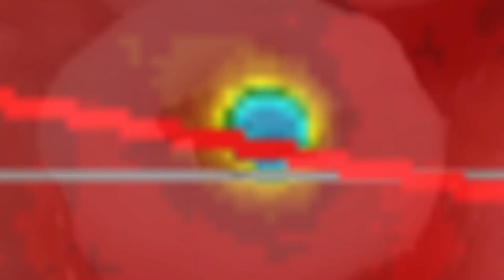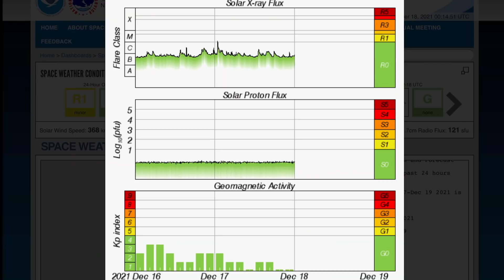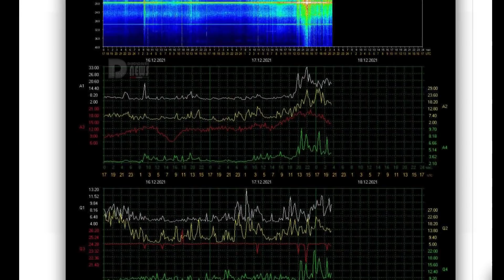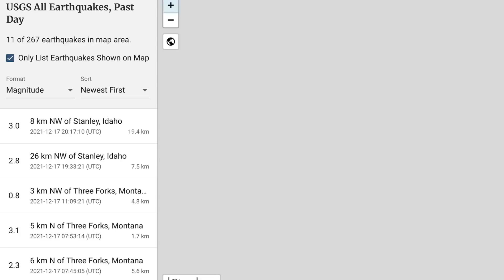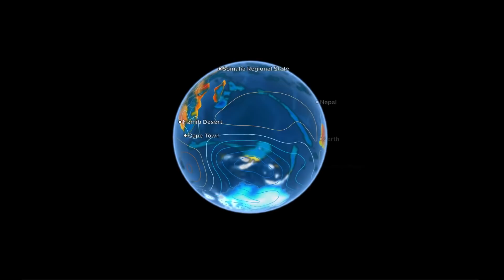Earthquake Vancouver! / M Class Solar Flare / BC HEAVY Snowfall / KILAUEA ERUPTION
December 17, 2021
3.7 earthquake vancouver Island
ontario SNOW STORM / M Class Solar Flare / BC HEAVY snowfall typhoon RAI to Thailand /

5 Day not so normal World Weather forecast. Plus a look at spaceweather for today.